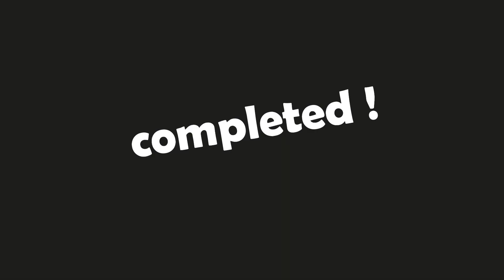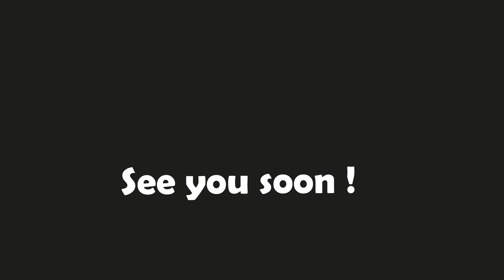Custom hotwheels , Lancia 037 rally ~ widebody and engine swap ~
I customized the hotwheels Lancia 037 rally.
I made custom widebody and replaced the engine with K20.
Please take a look at my work record.

Account name is "dworks_diecast".